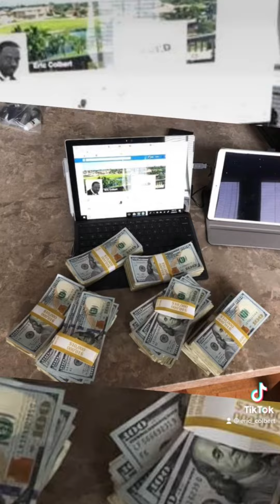Use This $250K For Whatever You Would Like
If you have a business and you need funding then I may have just what you need.  What I have is a $250,000 business line of credit and it’s pretty easy to qualify for.

This business line of credit can be used for anything you see fit. I’m a real estate investor so I’m always needing money for rehabbing my properties.

This business line of credit can be used for just about any business industry and not just for the real estate industry.

Below is what you will need to qualify.

1. A business that’s at least 1 year old.
2. A business checking account.
3. A 720 credit score or higher.

As you can see it’s pretty easy to qualify for a $250K business line of credit.

Tell the rep Eric sent you and you’re interested in the $250K business line of credit.